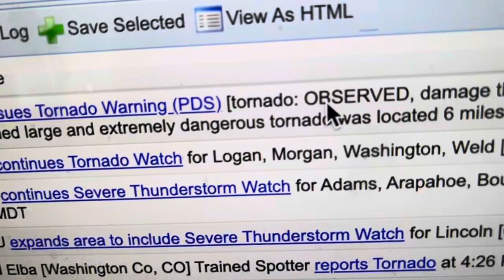PDS TORNADO WARNING FROM BOU ON IEMBOT